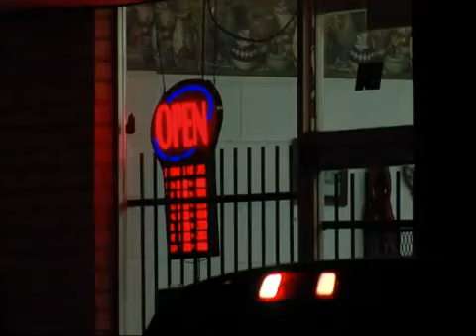Road widening project begins in South Tulsa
61st and Riverside will soon see a facelift